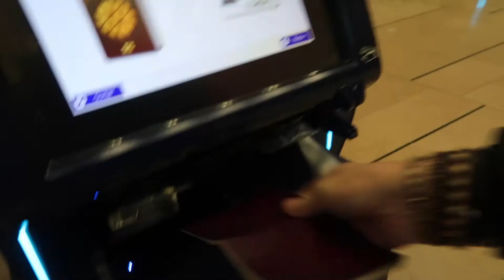VOL PARIS 🇫🇷 ATHÈNES 🇬🇷 : Nouveau voyage de 3 mois dans les Balkans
A peine le voyage en Inde terminé je n'ai pas pu resister et j'ai pris un biller d'avion pour aller à Athènes en Grèce pour un nouveau voyage qui va durer plus longtemps cette-fois. Au total je pars 45 jours et je vais visiter 4 pays qui sont le GRÈCE, l'ALBANIE, la MACEDOINE et la BULGARIE. Je vous explique mon voyage dans cette vidéo.

Attention aux arnaques avec les locations d'appartements sur Airbnb à Athènes. Si vous cherchez un logement avec un très bon rapport qualité prix je vous conseille un de ceux-là :

► Appareil photo : CANON G7X MARK II
► Caméra Vlog : SONY FDR-X3000R
► Micro : SONY ICD-TX 650B
► Drone : DJI MAVIC PRO